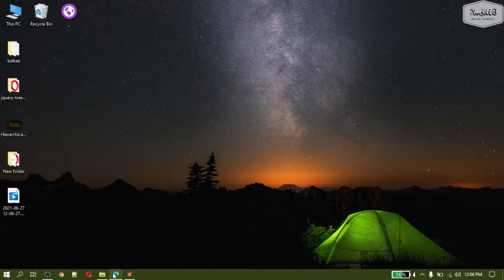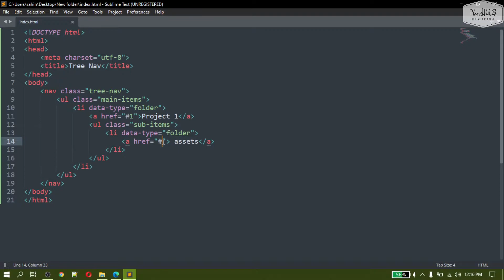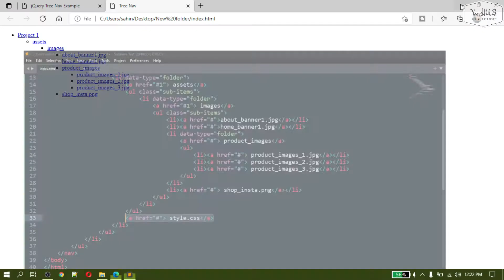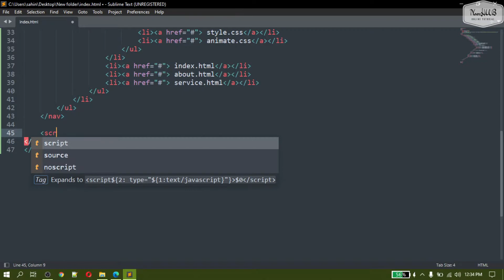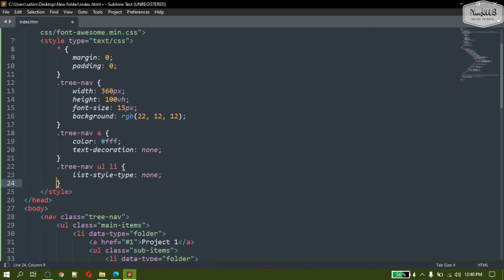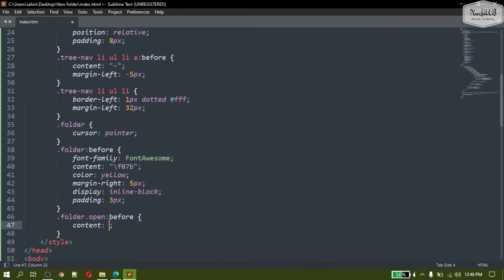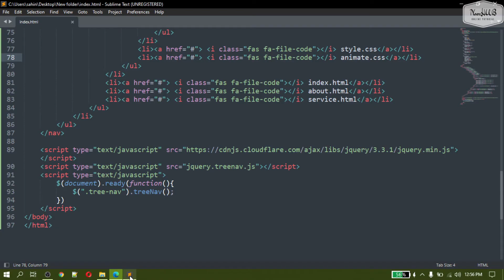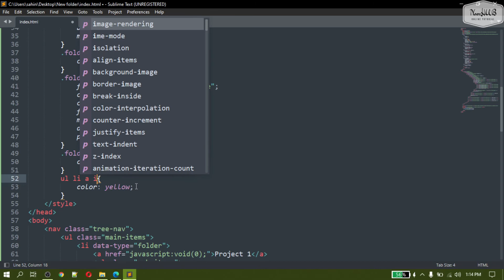Hierarchical Tree & Multi level Accordion Folder View Using treenav.js | NoorHUB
In this video we will create Hierarchical tree & multi level accordion folder view using jQuary